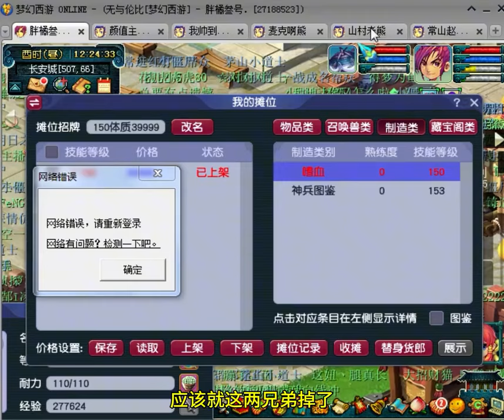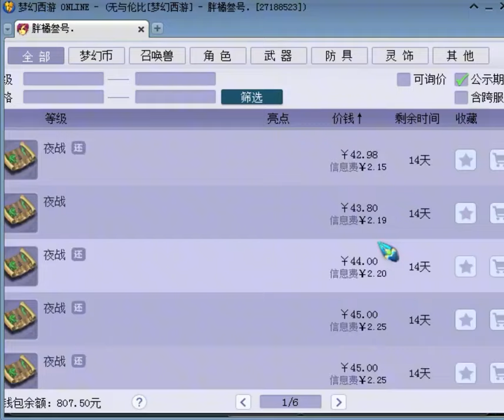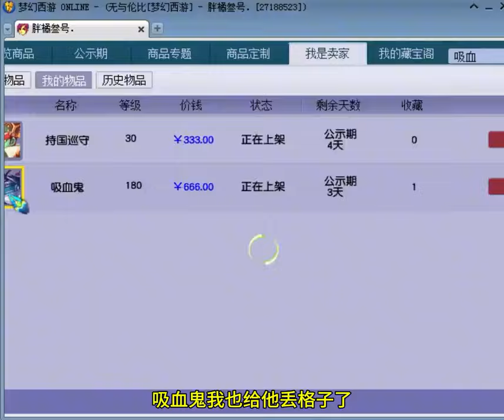梦幻西游开区第226天掉线是真烦